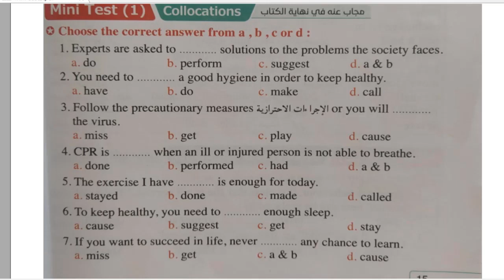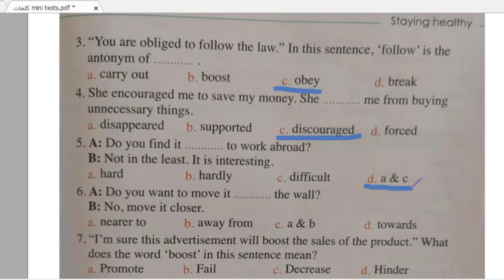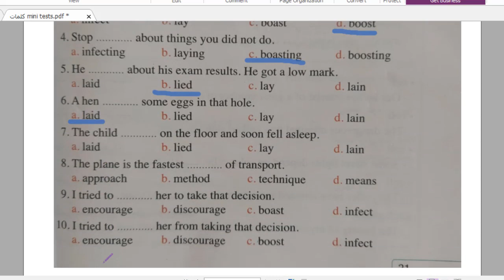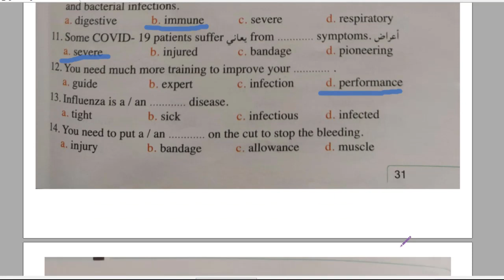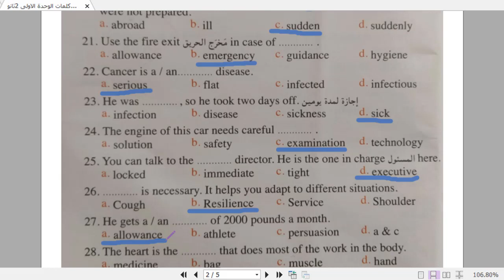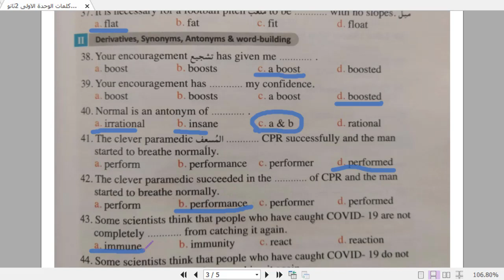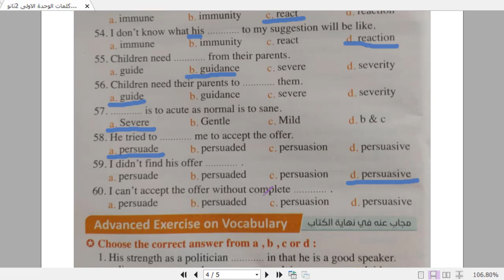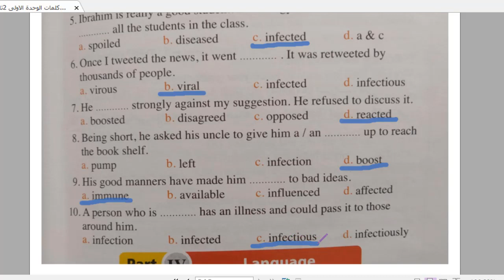حل اسئلة كتاب المعاصر الوحدة الاولى كلمات 2 ثانوى 2021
اجابة اسئلة كتاب المعاصر الصف الثانى الثانوى مع الشرح 2021
كتاب المعاصر النظام الحديث 2 ثانوى